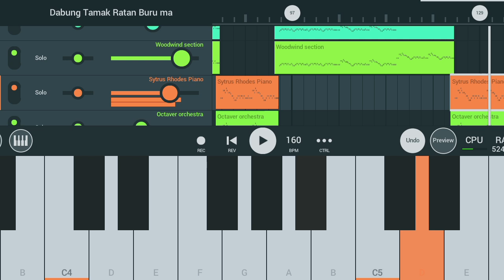buru ma dhasna re (piano music ) New santali Video Song 2023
buru ma dhasna re santali song dj

Johara jhaot KO

1.santali Instrumental music
2.new santali instrumental son
8.santali piano cover
9.santali piano cover song
10.new santali song 2023
11.buru ma dhasna re santali song
12.buru ma dhasna re slowed reverb
13.buru ma dhasna re santali song dj

 🙏Thank you Gate ko🙏
🙏johara 🙏 Sanam ko🙏